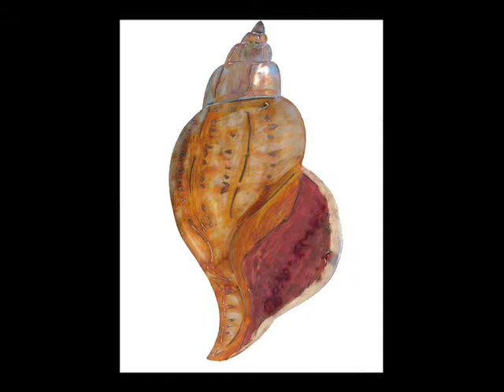Dr Neon's Meta Aquarium Metal Sculpture Fish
He produces a wide array of Artworks Adornments and Amusements for your consideration as well as pursuing unique commissions to design develop and fabricate just about anything your Heart and Budget demand.     Listen to your heart!!